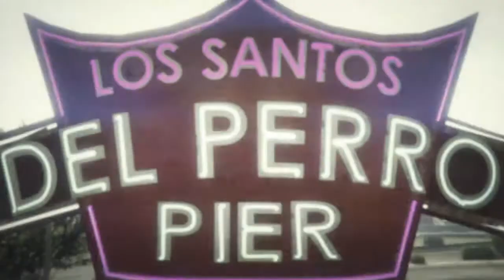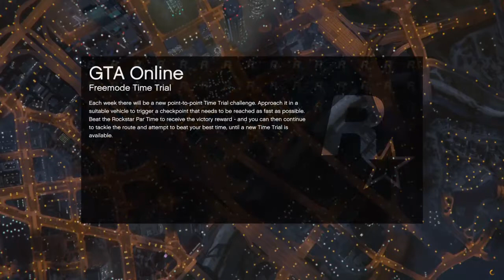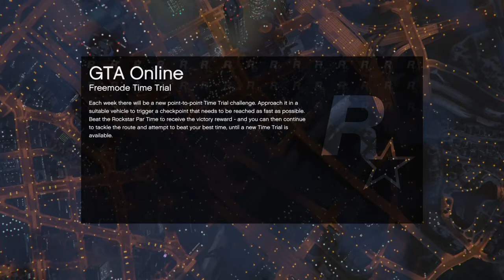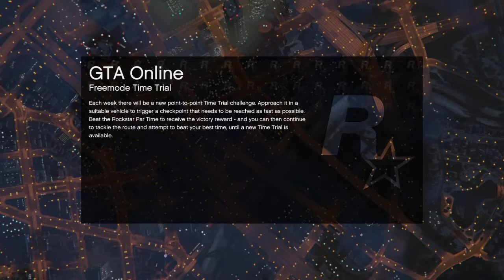Herpe Dranksgiving 3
Lopez watching sadistic brutal jizz porn stopped my broadcast